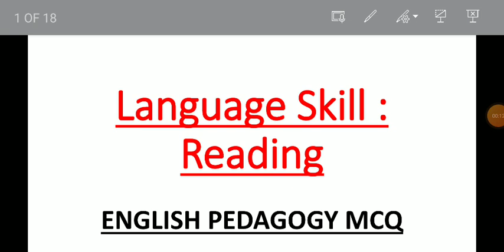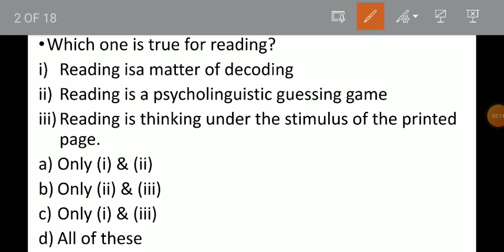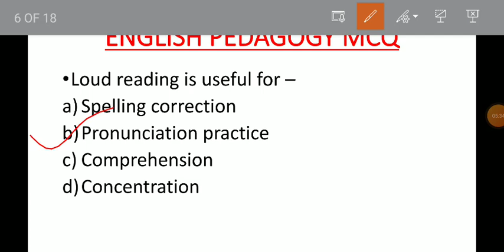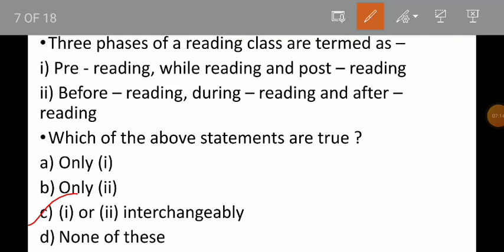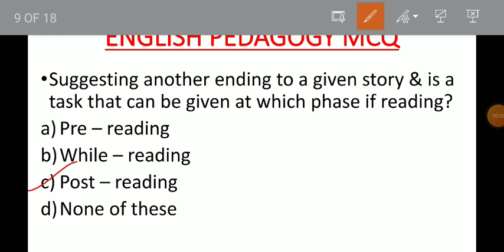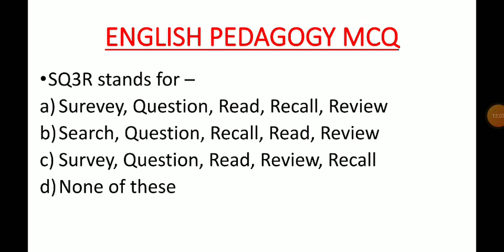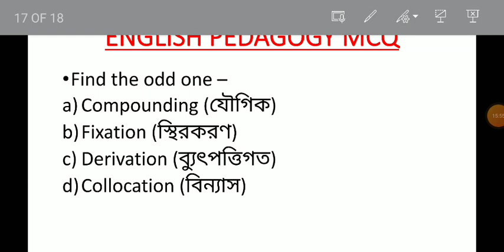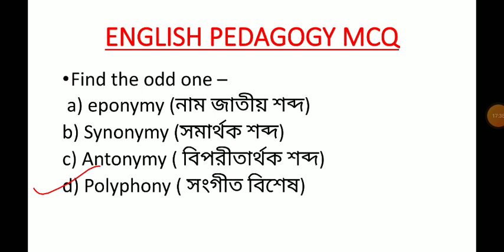CTET/WBTET PRIMARY/UPPER PRIMARY ENGLISH PEDAGOGY MCQ LANGUAGE SKILL : READING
In this video I have discussed about English Pedagogy MCQ topic Language Skill : Reading